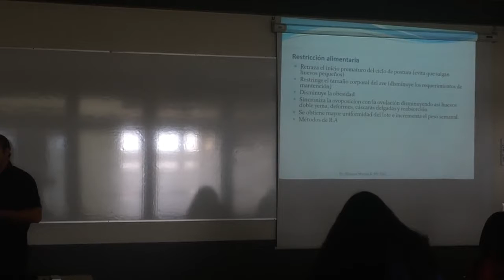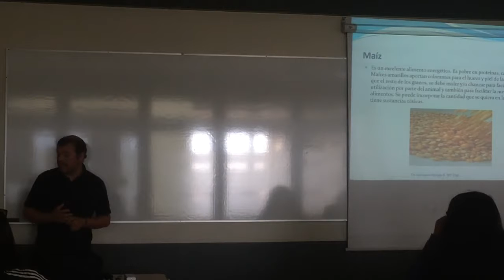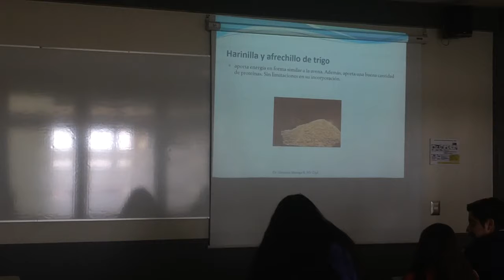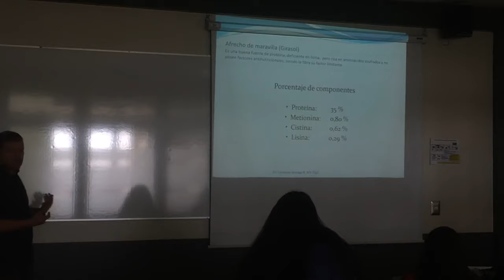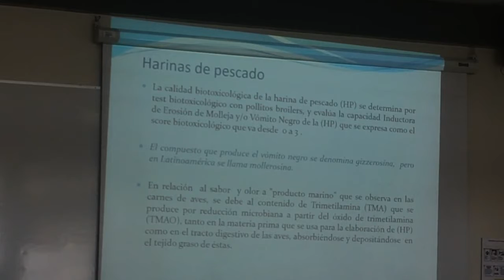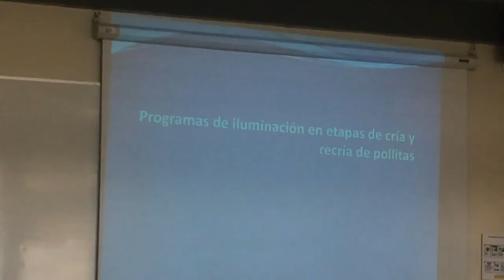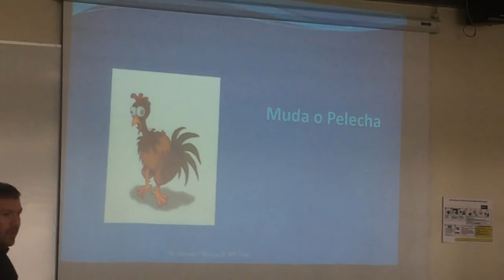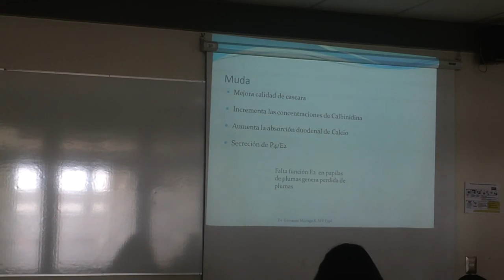clase 6 08 octubre MP4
CLASE 08 OCTUBRE PRIMERA PARTE